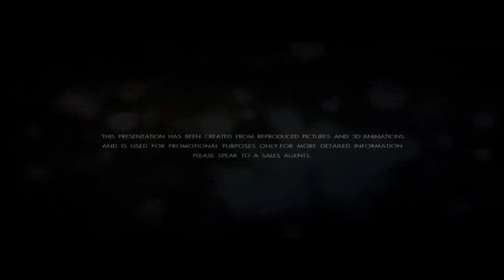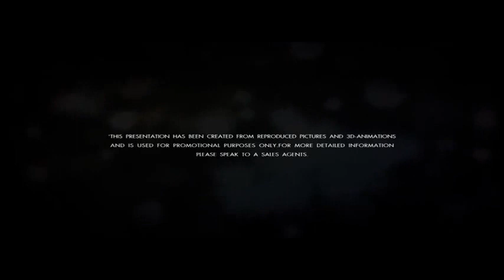The Palm Condo Pattaya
The Palm Wongamat Beach Pattaya.

Exclusive offer from the Owner
The Palm Wongamat beach , the BEST new condominium in Pattaya.
New luxury apartment for SALE :
Tower A, 25 Floor, 1 Bedroom,  53 SQM.
Fully furnished with excellent design !
Fantastic direct Sea view !
Foreign quota .
Price for SALE - 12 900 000 Baht
Transfer fee - 50/50 between Buyer and Seller.

THE PALM WONGAMAT BEACH PATTAYA Ultimate Beachfront Address คอนโดมิเนียมริมทะเลหนึ่งเดียวบนหาดวงศ์อมาตย์ที่ให้วิวทะเลจากทุกยูนิต